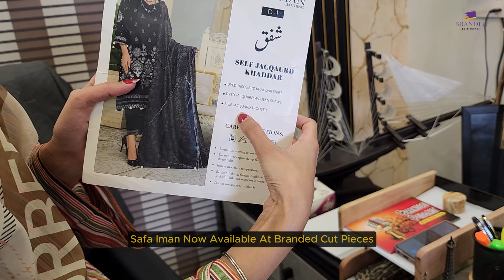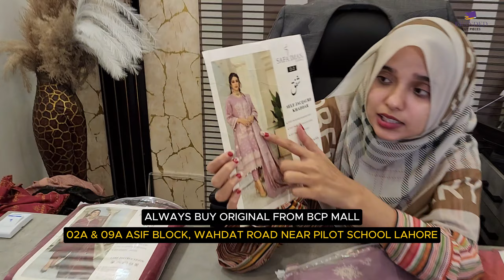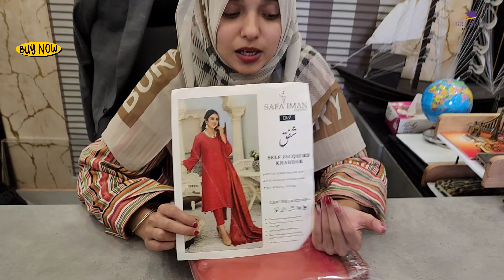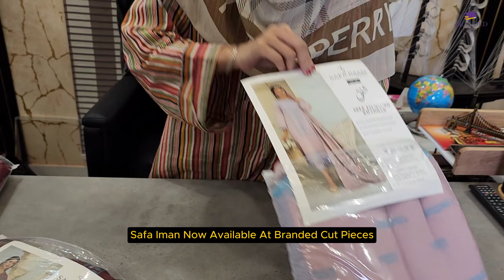Big Sale On Safa Iman Brand | Winter 2024 | Self Jacquard 3Pc Suit | Branded Cut Pieces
Big Sale On Safa Iman | Winter 2024 | Self Jacquard 3Pc Suit | Branded Cut Pieces

SAFA IMAN 𝐁𝐫𝐚𝐧𝐝 𝐁𝐢𝐠 𝐒𝐭𝐨𝐜𝐤 𝐎𝐩𝐞𝐧𝐢𝐧𝐠 𝐀𝐭 𝐁𝐫𝐚𝐧𝐝𝐞𝐝 𝐂𝐮𝐭 𝐏𝐢𝐞𝐜𝐞
Unstitched Luxury Collection | Ladies 3Pc  2024
Dupatta, Shirt, Trouser

This Video Is Exclusive For Safa Iman Clothing Brand's Luxury Sale 2024.

📞 𝐂𝐚𝐥𝐥 𝐎𝐫 𝐖𝐡𝐚𝐭𝐬𝐀𝐩𝐩 𝐓𝐨 𝐎𝐫𝐝𝐞𝐫.
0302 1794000 | 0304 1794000 | 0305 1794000 | 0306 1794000 | 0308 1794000 | 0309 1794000 | 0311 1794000 | 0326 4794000 | 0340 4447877

📌: 𝐋𝐨𝐜𝐚𝐭𝐢𝐨𝐧
9-A Asif Block Main Wahdat Link Road Near Muslim Town, Near Boys Pilot School, Opposite Graveyard, Iqbal Town Lahore.